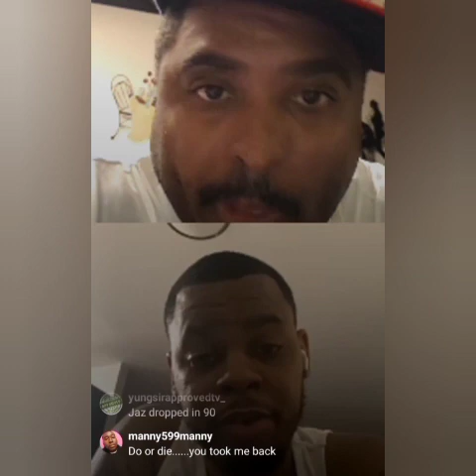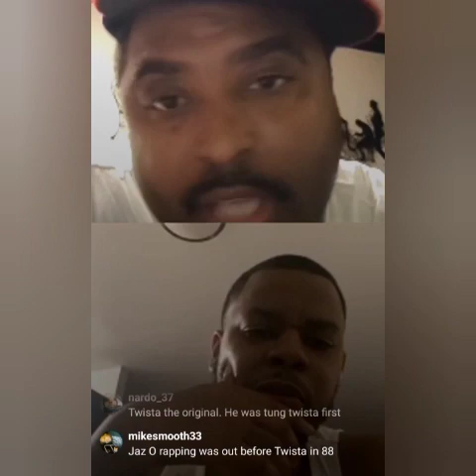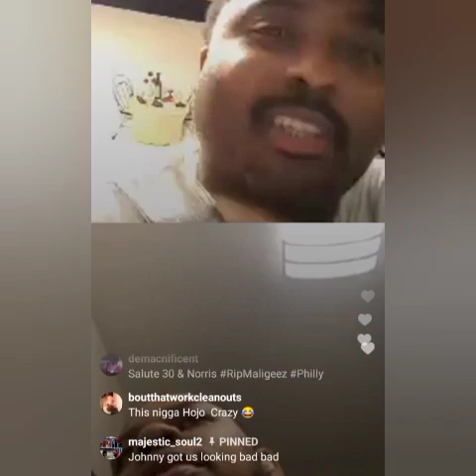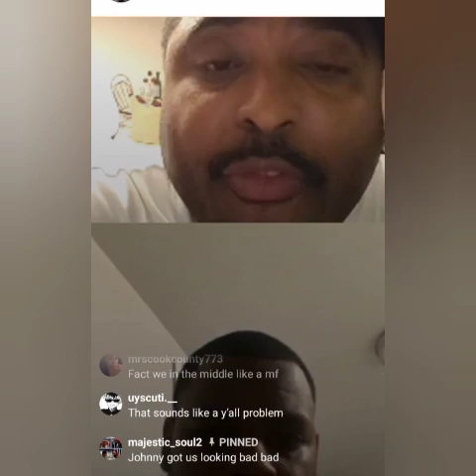Jojo Capone school Johnnie Mac on music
For Full Video Go To JojoCapone Channel